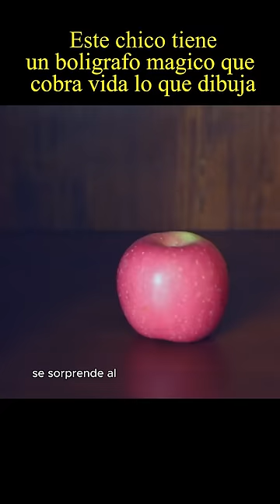😱Este chico tiene un boligrado magico que hace realidad todo lo que dibuja